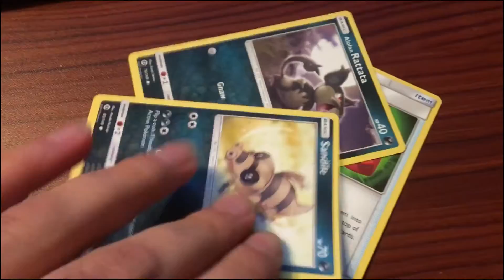Shuffle up! Pokemon The Card Game Online (18)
Episode 18: Just like in my Suns and Moons

New gen, new cards to check out. With last years rotation I must now relearn everything and begin my quest to make a new standard deck.